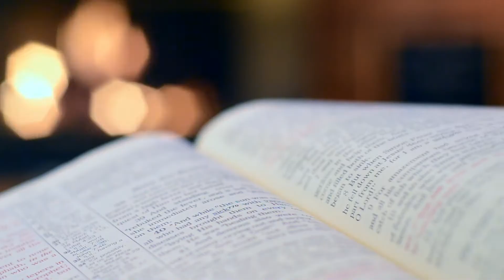SHOCKING Christmas Videos - including Troma Gore Reaction and more! | What Is This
It's Christmas!! Welcome to our SHOCKING Christmas Videos Special! including Edward's priceless Troma gore reaction on the What Is This!? What other crazy videos will Johann show to Edward this time? If you’d like to watch the videos he reacts to check them out

We are the bad movie podcast channel The Trash Tapes! One man's trash is another man's treasure! Listen as host Johann Chipol takes his unwilling co-host Edward Harvey through the weird and wonderful world of cult cinema and terrible movies! They span from exploitation feasts, the odd turns, the surreal to the downright cheap and nasty!